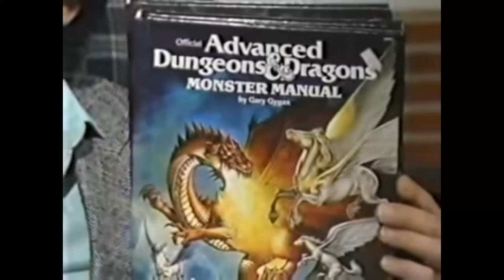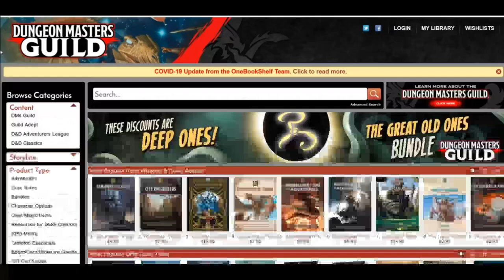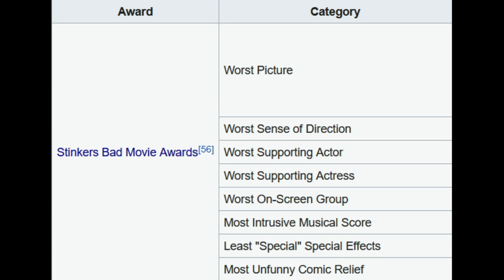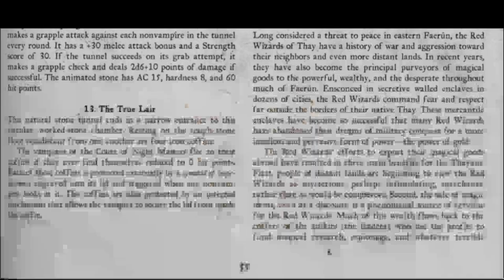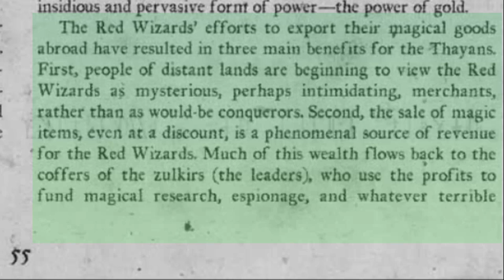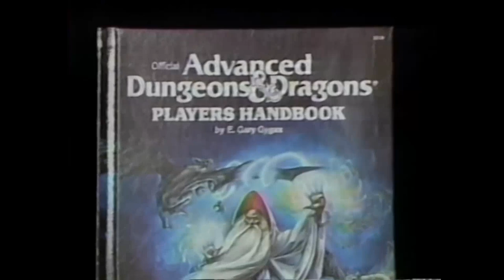A Short History of the Forgotten Realms in Third Edition DND - (SERIES EP3)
A short history of third edition DND and its connection with the Forgotten Realms. (Sorry for the mic issues)

If you're from one of these countries - India, Pakistan, Nepal, Maldives, Sri Lanka, Bhutan, Bangladesh and you want to watch the video then I'm sorry but apparently the clip I used of the Dungeons and Dragons film is blocked in those countries... so sorry about that.

Artist credits:
Floating City - Quill and Cauldron
Volo, Mind Flayer, Beholder, Shar and Cyric - Wizards of the Coast